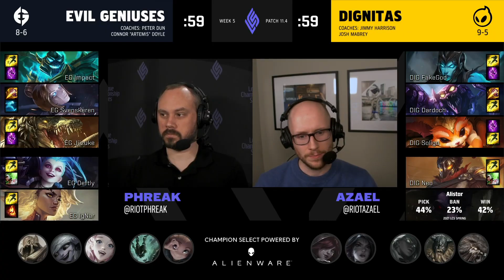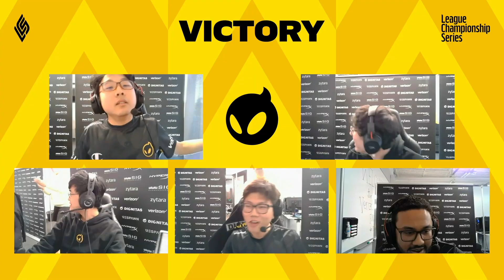Evil Geniuses vs Dignitas | Week 5 Day 3 S11 LCS Spring 2021 | EG vs DIG W5D3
DIG vs EG W5D3 S11 LCS 2021 Spring/Summer - Dignitas vs Evil Geniuses Game 2 lol eSports NA LCS 2021.
LoL eSports S11 LCS Regular Split 2021 - EG vs DIG League of Legends NA LCS 2021 Evil Geniuses vs Dignitas VOD 1080p Full HD.
Second match of the day - Evil Geniuses vs Dignitas best of 1.
DIG vs EG W5D3 full game in HD 1080p.

Evil Geniuses Line-up:
Impact - Top Renekton
Svenskeren - Jungle Hecarim
Jiizuke - Mid Orianna
Deftly - ADC Jinx
Ignar - Support Rell

Dignitas Line-up:
FakeGod - top Gnar
Dardoch - jungle Skarner
Soligo - mid Viktor
Neo - ADC Kalista
Aphromoo - Support Alistar

Patch: 11.4 - Season 11
Game date: 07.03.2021 | 03/07/2021 | March 7th 2021
Game place: online
Casters: Phreak and Azael